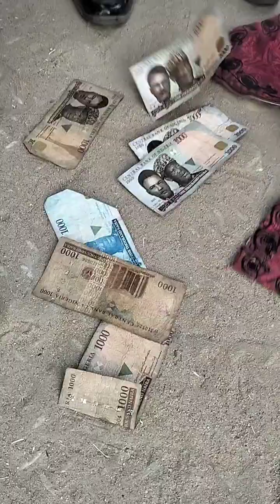Sir Peter Coach - Fans Yearly Get Together In Owa-Alero (Samtex Video Productions)